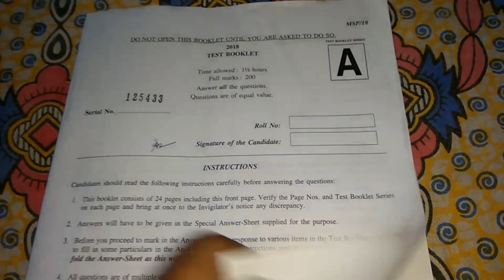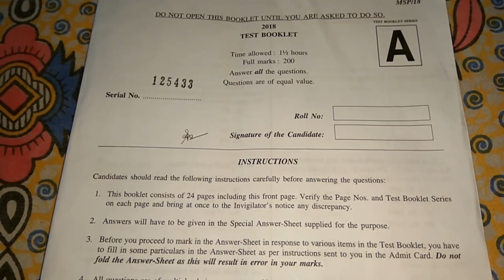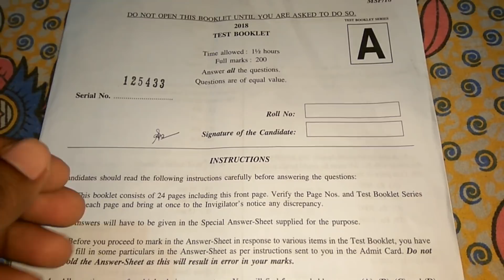WBPSC Miscellaneous Exam Cut-off // Question Paper // Answer Sheet // education - an educational ch